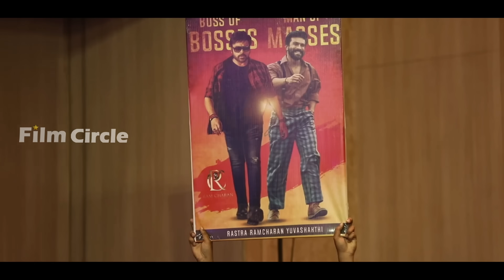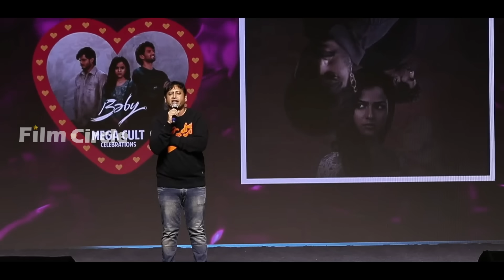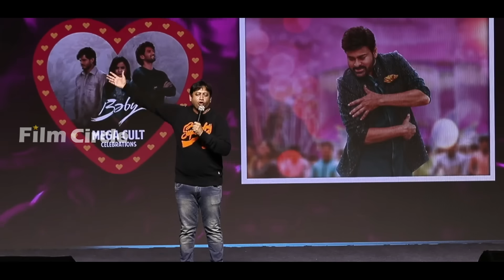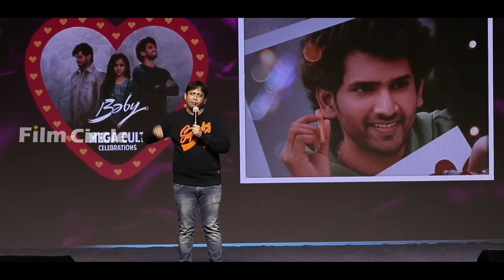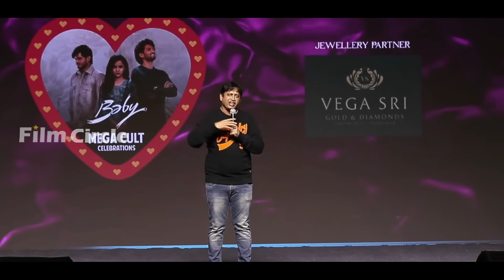Baby Movie Producer SKN High Voltage Speech About Chiranjeevi | Baby Mega Cult Celebrations